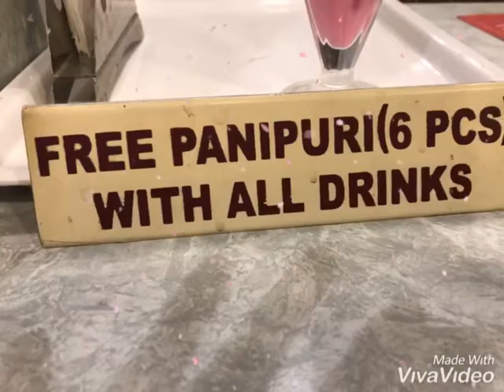Happyiezz the coco shop..❤️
The besttttt coco ,shakes and chaats in surat i have ever tasted!!!😳😳😱😱
The best thing was that buy any shake and get 6 Pani Puri free freeee freeee just FREE...😳😳
This is the most amazing offer I have ever seen..🤩
They have chaat cart which includes Pani puri,basket chaat,sev Puri,dahi bhel,dahi puri,etc🥳
I have tried coco at many places and many people just think some places only have good cold but if you will try the happyiezz Coco you will fall in love with it...❤️
You will happy for sure...🤓
I tried Rose Milk shake with ice cream which was at Rs:- 60/- ((Including pani puri offer))
And it was just Mouthwatering i was just lost completely in the smell of the rose while drinking...🤭
It was so yummy and delicious...😋😋
A big thumps up..👍🏻
I used to think that homemade lassi is only good but happyiezz prove it wrong..😋😋
They have amazing varieties of it...👌🏻
They have sitting arrangements also.. It's located near income tax office adajan..🤗
Guys just go and have amazing shakes and chaats soon there because if you are not at happyiezz uptill now you are missing yummy Chaat's and shake's...🥰